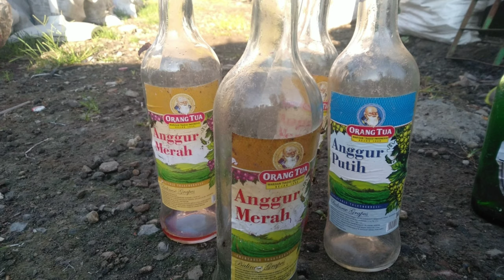RUPIAH DI BALIK BOTOL MUDAH PECAH. || Info harga rosok botol kaca.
Inilah harga botol kaca yang sering saya jual
Harga merupakan harga jual saya ke pengepul botol
Harga bijian.. ya..

Semoga bermanfaat.